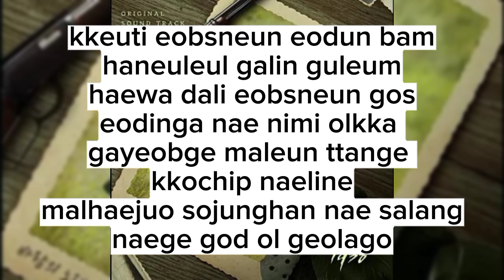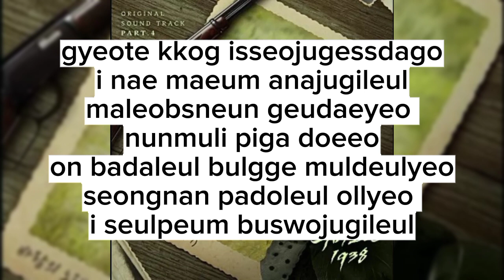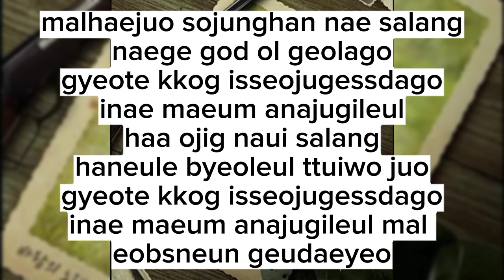Kei - Wind Song (easy lyrics) | OST Tale Of The Nine Tailed 1938